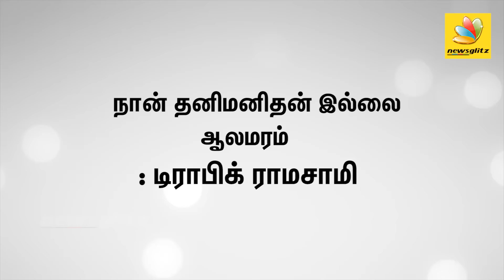உருவானது தமிழ்நாடு இளைஞர் கட்சி | Traffic Ramaswamy speech about new YOUTH PARTY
Tamilnadu youngsters started new party on 3rd of February and the registration process is going